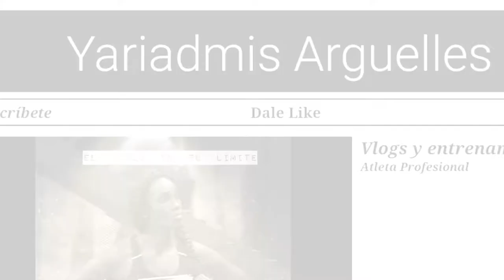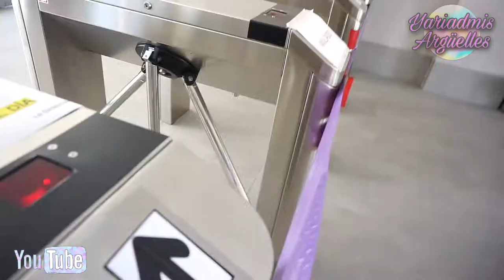PASANDO UN SÁBADO AGRADABLE ♡||MI TEMPERATURA MUY BAJA||GIMNASIO FUERTE||LIMPIEZA GENERAL.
Soy atleta profesional Cubana-Portuguesa los llevo a que conozcan mi día a día en Vlogs y videos de entrenamientos para bajar de peso y mantener la forma física.

En el video de hoy sobre un día agradable con mi equipo,también entrenamiento de fuerza y limpieza en casa.